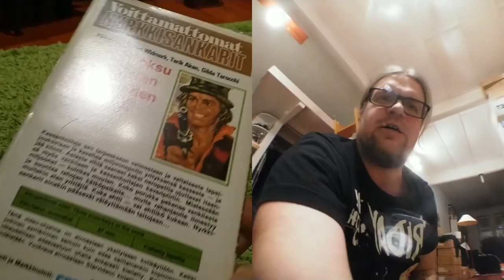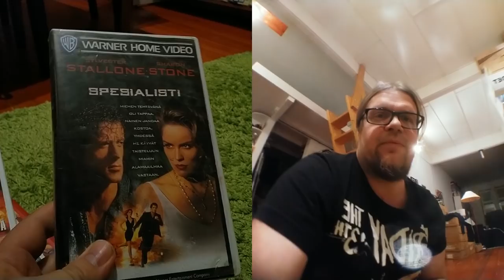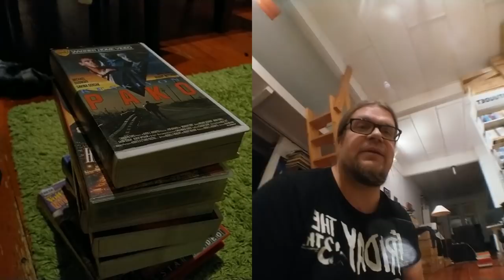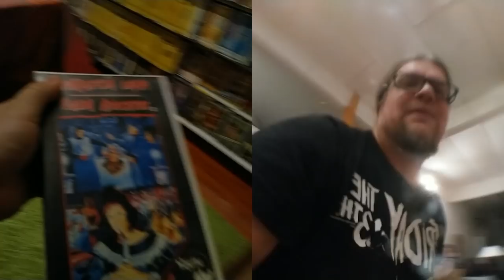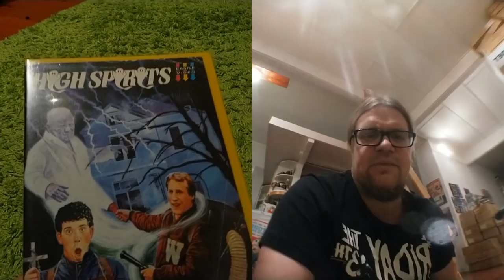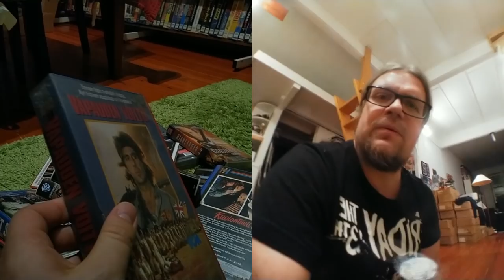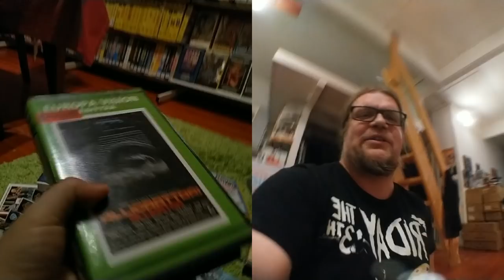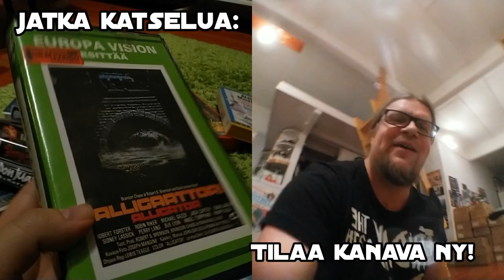Video Unboxer 4/2019: Turkkilaisia namuja videolla ja Hammer House of Horror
Tällä kertaa on aluksi hieman pidempi mail call. Itse laatikossa on sitten sekalainen setti erilaista kasettia ja jälleen yksi nauha saakin kunnolla selkäänsä, mutta ei toki se viimeinen supersäkin kasetti, joka onkin vahvasti vihreäkantinen ja missä seikkailee vihreänahkainen kaveri ;)